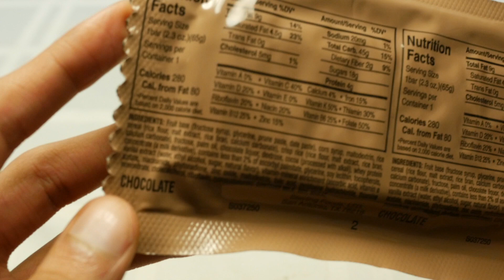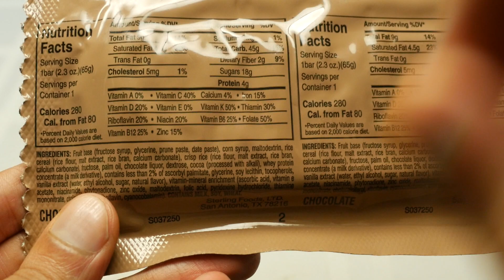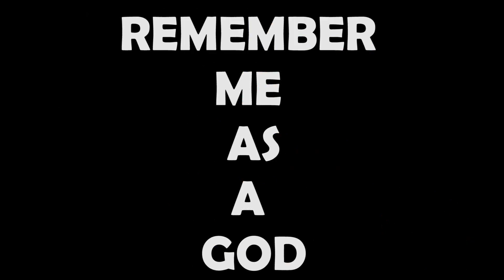The U.S. Military Made a Candy Bar... [Sir Sebastian]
This candy bar cost millions of dollars in research, development, and manufacturing. Created by the best food scientists in the country and the world around. Made with military percision and standards.

All this matters not, one thing is our main concern.

Does it suck?

Music: Kujira No Kora wa Sajou ni Utau ED Full. (Children of The Whales Ending Theme)